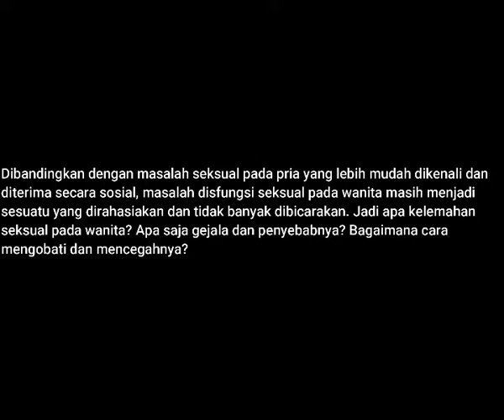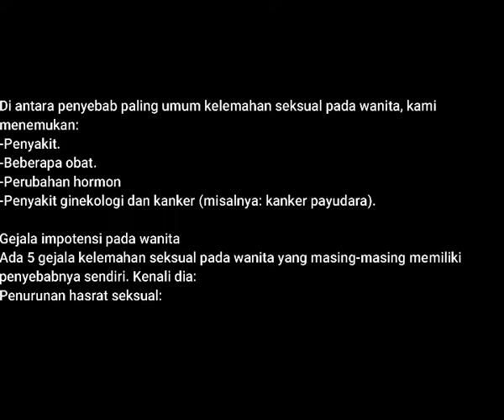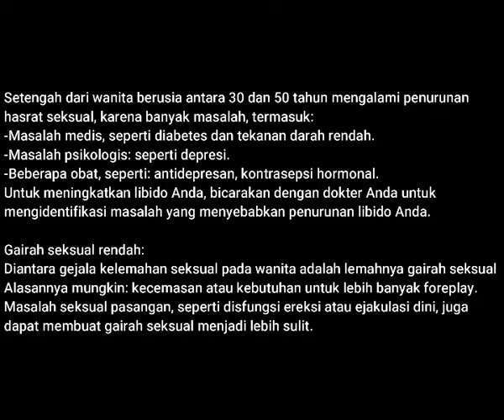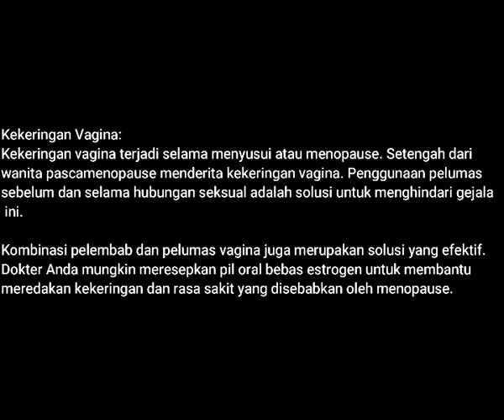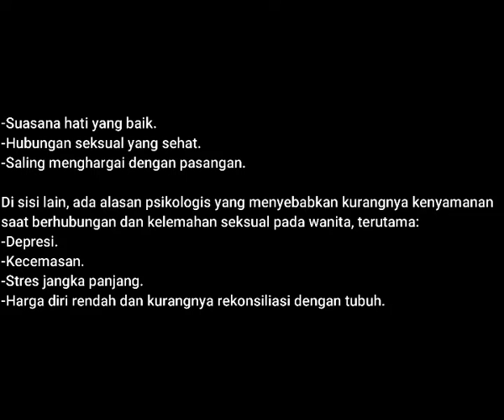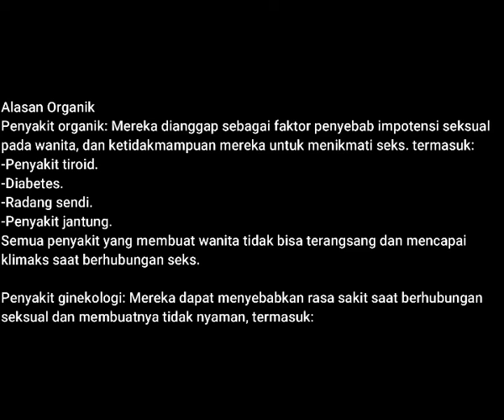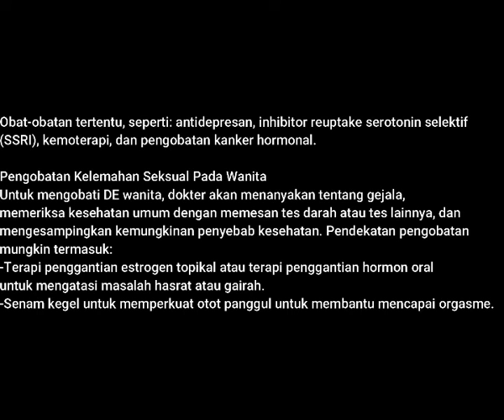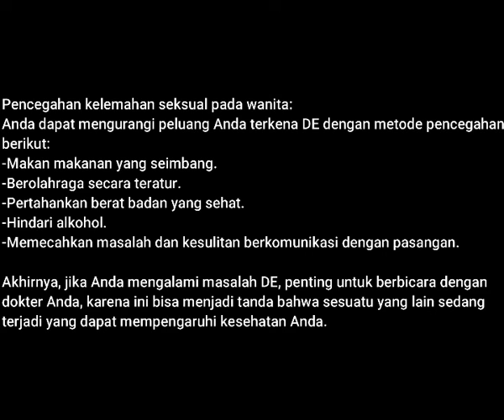Impotensi Pada Wanita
Audio Video ini dibuat untuk sebagian kalian yang mungkin malas atau kesulitan dalam membaca.